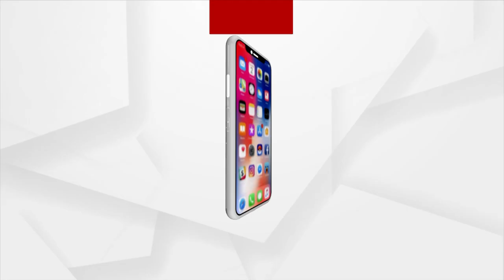Jana Audit | Some Untold Stories Of Jana Audit